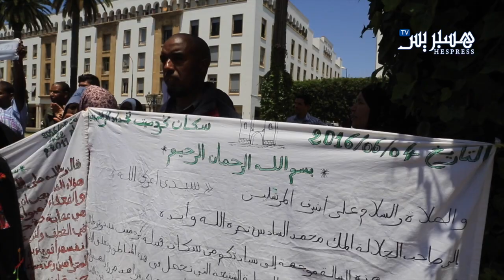صرخة سلاليي تنجداد